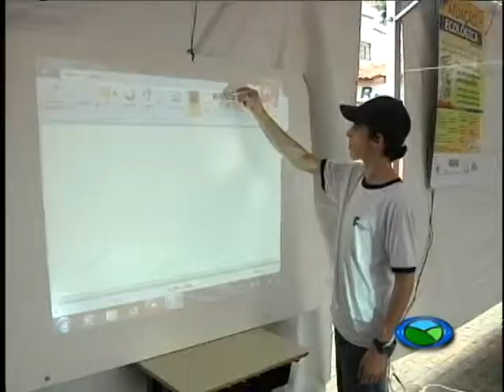IF NA PRAÇA 23/10 TV CAMPOS DE MINAS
Pela segunda vez, o bairro de Matosinhos recebeu o IF na praça, na manhã do dia 20. Promovido pelo Instituto Federal Sudeste de Minas Gerais -- Campus São João Del Rei, o evento promove uma maior interação entre comunidade escolar e população.

TV CAMPOS DE MINAS - A TV QUE PASSA VOCÊ